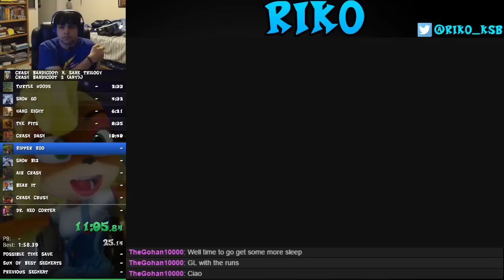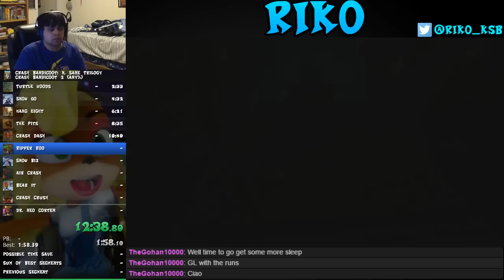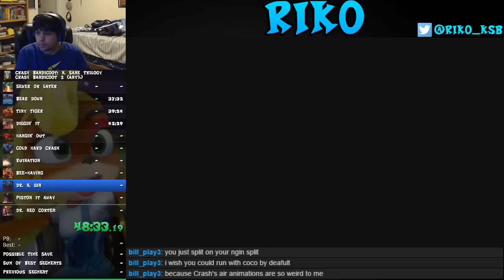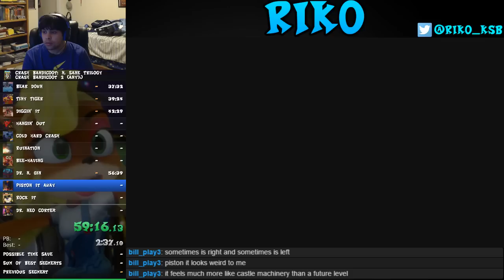Crash Bandicoot N. Sane Trilogy - Crash 2 Any% speedrun in 1:10:44 (56:33 w/o loads) by Riko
Timing without loads is done because NST leaderboards on speedrun.com rank by loadless time.

Could have been worse for a first completed run tbh.

I was voice chatting with CTM, but I had desktop audio muted by mistake. That's why sometimes it seems like I'm speaking to myself.